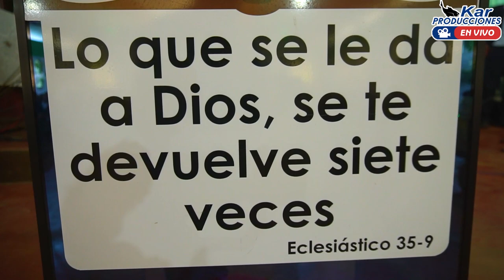🎷Agrupación Escogidos de Cristo Vista Hermosa Cojaj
🙌ACCIÓN DE GRACIAS🙌
📍Cojaj San Pedro Carchá, Alta Verapaz